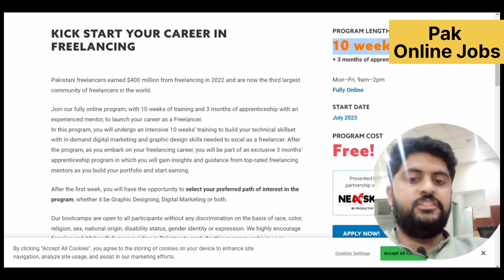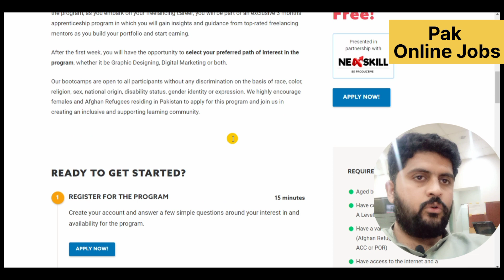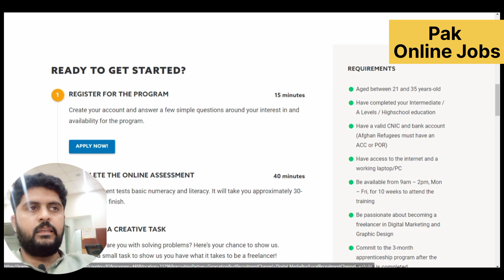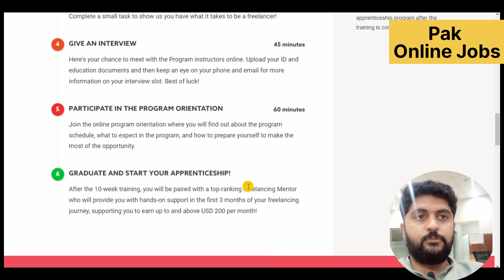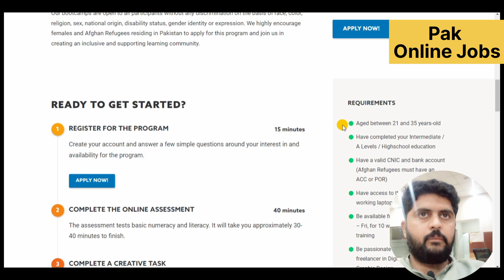Freelancing Program - Digital Marketing & Graphic Design || Financed by Federal Ministry & Austria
🎉 Discover Exciting Freelancing Opportunities in Digital Marketing and Graphic Design! 🎨

This remarkable initiative is proudly (co) financed by the prestigious Federal Ministry of the Interior of the Republic of Austria.

About the Freelancing Program:
Are you seeking a flexible and rewarding career that allows you to unleash your creativity and talent? Look no further! Our freelancing program is designed to empower aspiring individuals like you with the skills and knowledge needed to thrive in the dynamic fields of digital marketing and graphic design.

What to Expect:
📈 Digital Marketing Expertise: Dive into the realm of digital marketing and explore a diverse range of concepts, strategies, and tools. From social media marketing to search engine optimization (SEO) and content creation, our comprehensive curriculum will equip you with cutting-edge skills to excel in the digital landscape.

🎨 Graphic Design Mastery: Unleash your artistic flair and learn the art of graphic design. Our program covers essential design principles, industry-leading software, and techniques to create captivating visuals that leave a lasting impact on your audience.

💼 Freelancing Guidance: We understand that stepping into the freelancing world can be daunting. Fear not! Our experienced mentors will guide you through the process of setting up your freelancing business, landing clients, and building a strong portfolio that showcases your unique strengths.

🎓 Certification: Upon successful completion of the program, you will receive a recognized certification that demonstrates your proficiency in digital marketing and graphic design. This credential will boost your credibility and set you on a path towards success as a freelancer.

Who Can Join:
Our freelancing program warmly welcomes aspiring individuals from all walks of life, regardless of their prior experience or background. Whether you are a recent graduate, a creative enthusiast, or someone looking to switch careers, this program is tailor-made for you!

Program Funding:
We are proud to announce that this life-changing freelancing program is (co) financed by the esteemed Federal Ministry of the Interior of the Republic of Austria. Their unwavering support has made it possible for us to offer this program at no cost to participants, making it accessible to all aspiring freelancers.

How to Join:
Ready to embark on an exciting freelancing journey? Don't miss this opportunity to shape your future and make a mark in the digital world!

Be the first to know about application dates, program details, and exclusive insights from industry experts.

🤝 Join the Community: Connect with like-minded individuals, share your experiences, and engage with fellow freelancers in our thriving community. Together, we will support each other and celebrate our successes.

🌟 Together, Let's Embrace the World of Freelancing and Transform Dreams into Reality! 🌟

Freelancing Program,
Digital Marketing,
Graphic Design,
Freelancing Career,
Freelancing Opportunities,
Online Education,
Skill Development,
Digital Skills,
Freelancer Life,
Online Courses,
Work from Home,
Freelance Business,
Federal Ministry of the Interior,
Republic of Austria,
Career Growth,
Creative Entrepreneurship,
Freelance Certification,
Graphic Design Skills,
Social Media Marketing,
SEO Techniques,
Creative Freelancer,
Graphic Design Mastery,
Freelancing Community,
Online Learning,
Freelance Success,
Digital Artistry,
Freelancing Guide,
Career Transition,
Digital Creativity,
Freelance Portfolio,